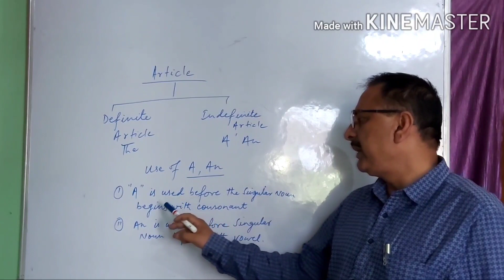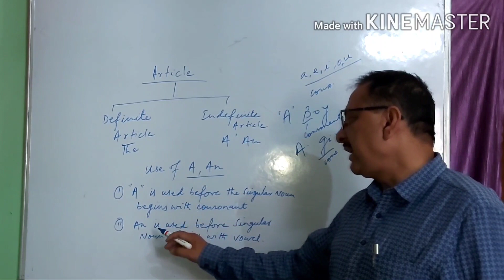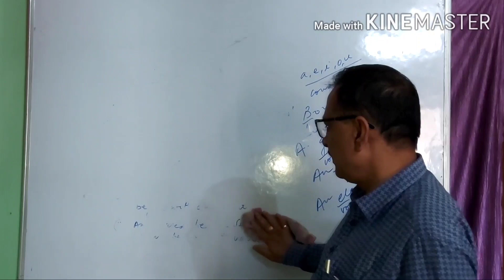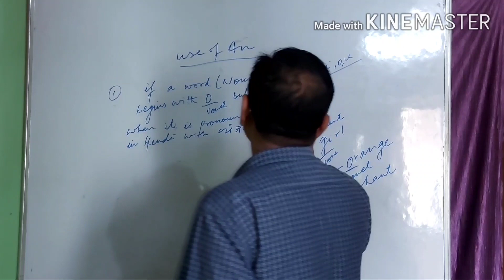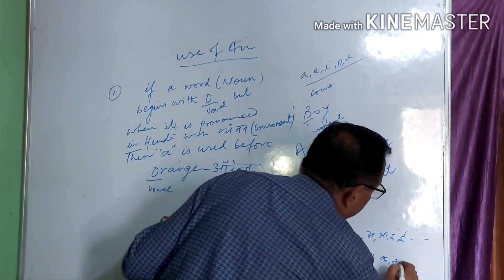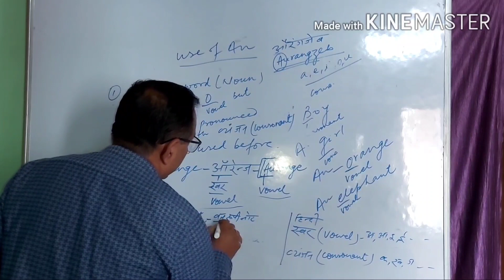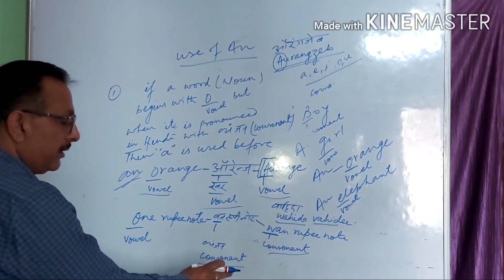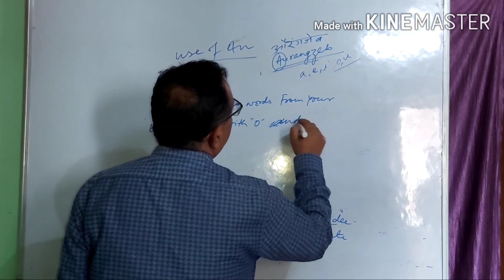Use of" A "and "An"{ part 1}....